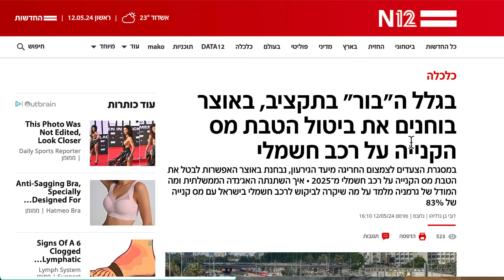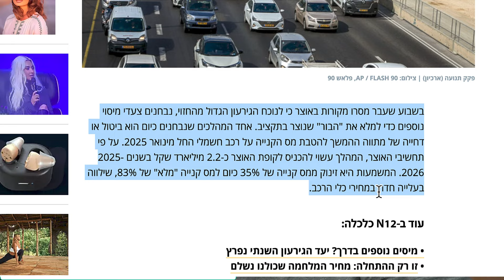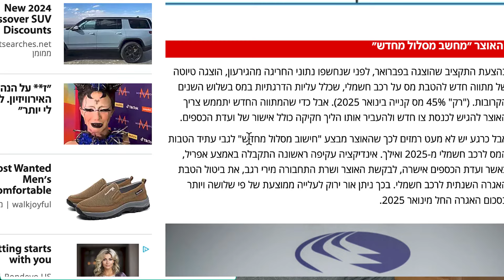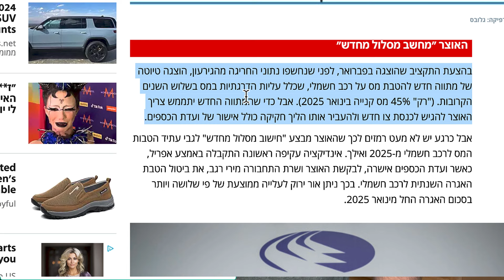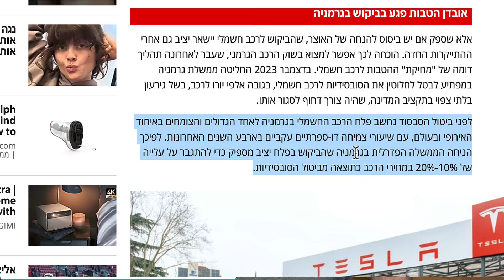"בור" תקציבי? באוצר בוחנים להשוות את מס הקנייה על רכב חשמלי